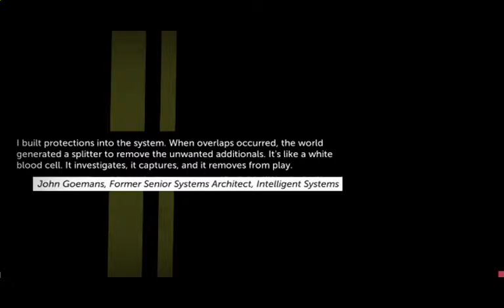Joe Plays Thomas Was Alone! | Part 4 | Associations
This is the fourth installment of Joe's playthrough of Thomas Was Alone! In this video, love interests are made apparent in Thomas' team!
SPOILER ALERT!!!
It's Laura + Chris and John + Claire!
Thomas is the fifth "wheel"!